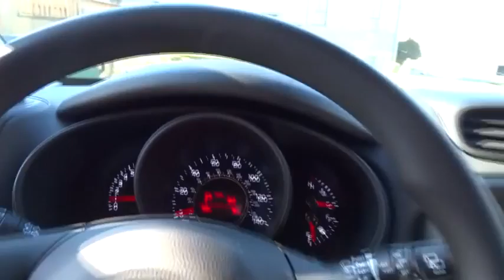2015 Kia Soul Portland, Beaverton, Hillsboro, Vancouver, Gresham OR 1064996